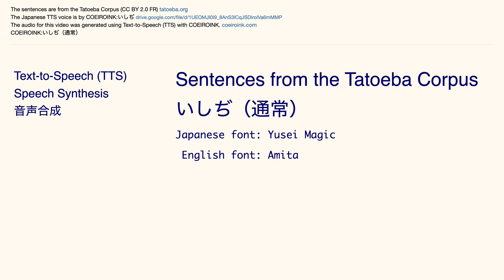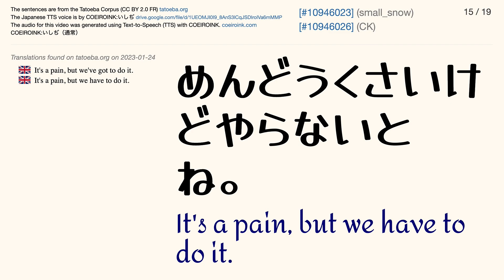COEIROINK:いしぢ（通常） Tatoeba Corpus Sentences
The Japanese audio is by COEIROINK:いしぢ（通常）
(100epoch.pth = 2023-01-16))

Japanese font: Yusei Magic
English font: Amita

Sometimes sentences that should be said by a female voice will be said by a male voice, and vica versa.